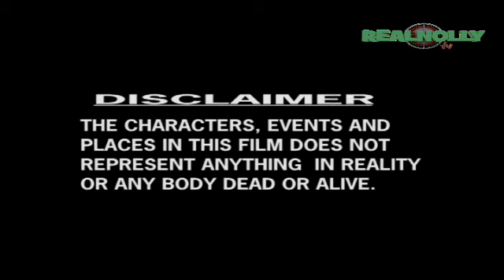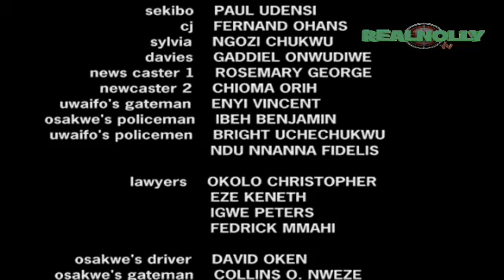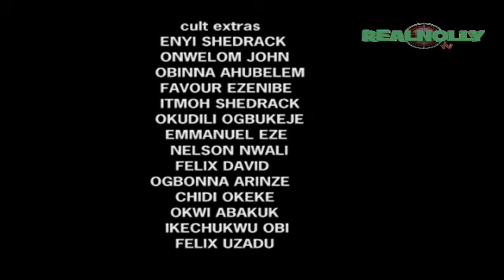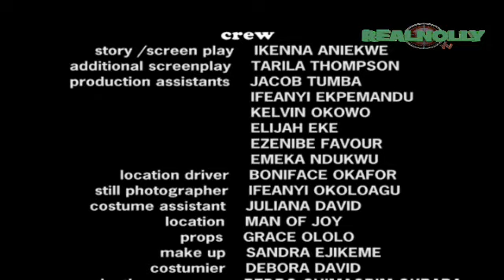The Jury 1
Watch African Movies and Nigerian Nollywood Movie starring:

SYNOPSIS: As the newly appointed Chief Judge Osakwe's (Olu Jacobs) first case is to try his very close friend of many years Segun (Justus Esiri) who being accused of Bribery and Money Laundering and other corrupt practices. As someone who loves to uphold the law and values friendship Osakwa is at the crossroad of decision making between his dear friend and upholding the rule of the law